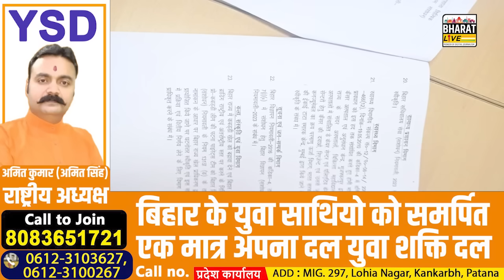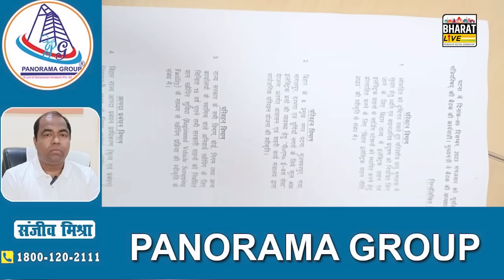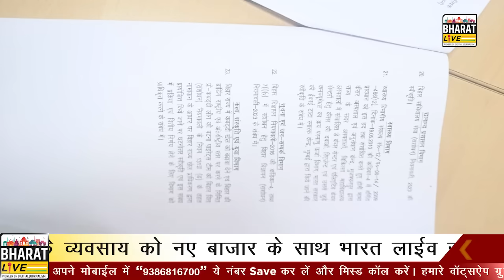Big Breaking ! नीतीश कैबिनेट की बैठक मे 23 एजेंडो पर लगी मुहर नियोजित शिक्षकों पर क्या हुआ फैसला...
Big Breaking ! नीतीश कैबिनेट की बैठक मे 23 एजेंडो पर लगी मुहर नियोजित शिक्षकों पर क्या हुआ फैसला जानिए